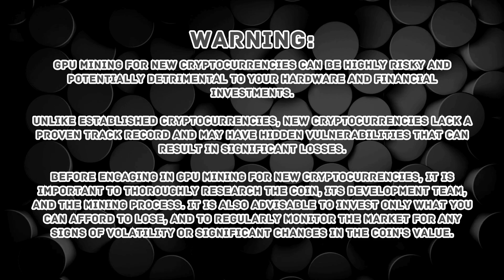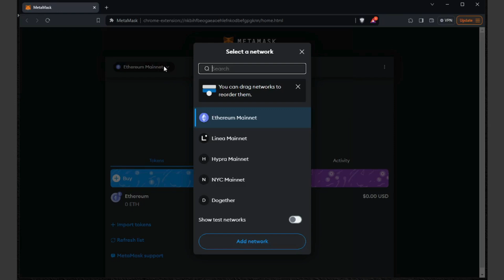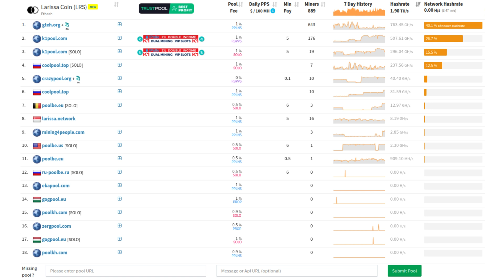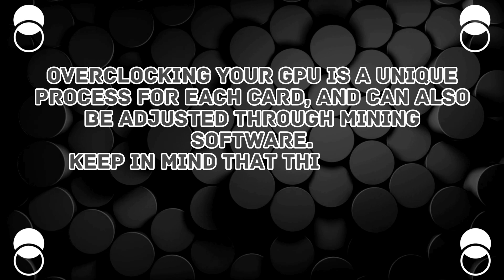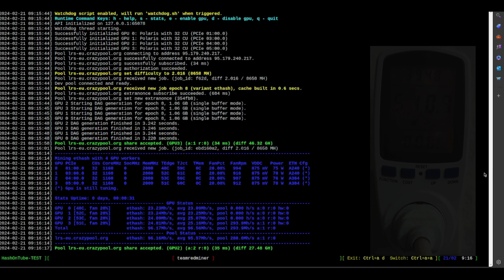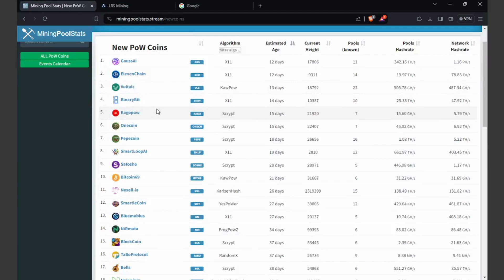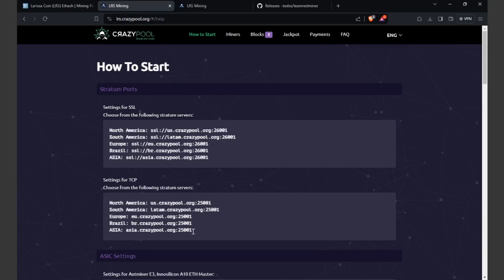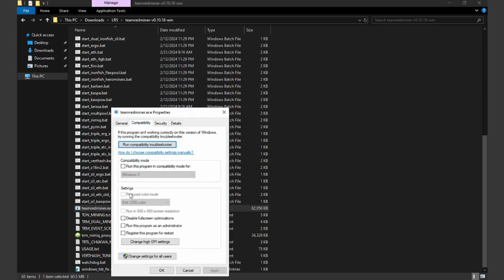Larissa (LRS) - AMD GPU Mining - ETHash - A Step-by-Step Guide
Welcome to the Larissa (LRS) - AMD GPU Mining - ETHash - A Step-by-Step Guide! In this exciting video, we're diving deep into the world of Larissa (LRS) mining! At the heart of Larissa Network lies the Ethash Proof-of-Work (PoW) consensus mechanism. Ethash is known for its robust security, and Larissa Network harnesses this power to ensure the utmost protection for its users’ assets and data.
Thanks again for watching, and we can't wait to catch you in the next one! Happy mining! 💰🚀

0x477Ef7f72fF3D0278b2b2D69D76F1DeA781D75f3

🔒Secure Cold Wallet for Effortless Transactions
Keystone 3 Pro hardware wallet

🔒Safeguard Your Bitcoin and Crypto

🔖Your best friend on the road to YouTube success:
🔥BingX - Regiser and get a 50 USDT bonus!!!

Metamask Configuration:
Network name: Larissa
Chain ID: 9898
Currency symbol: LRS

Larissa (LRS) 🔗Official Links

🔰Official Products

🔥Other Links

00:00 Larissa (LRS) GPU Mining
00:22 Larissa (LRS) Intro
01:06 Larissa (LRS) Wallet
03:19 Larissa (LRS) Mining Pools
03:51 Larissa (LRS) HiveOS Setup
04:11 Add Larissa (LRS) Wallet in HiveOS
04:59 Overclock AMD GPU's in HiveOS
05:56 AMD Mining Hive OS - TeamRedMiner
08:09 AMD Pool Results
08:50 AMD Profitability
09:42 Larissa (LRS) Windows Setup & Mining
13:07 Like, Comment & Subscribe